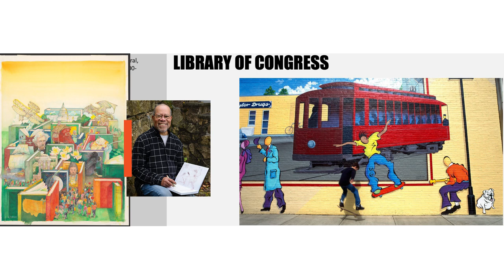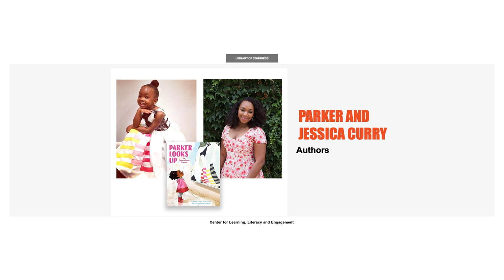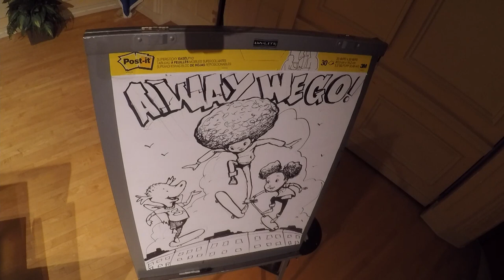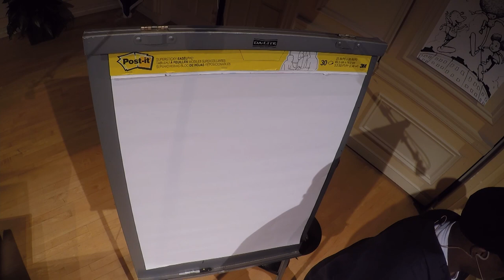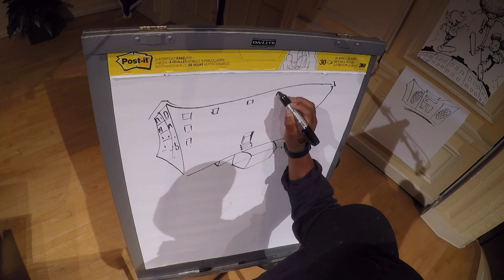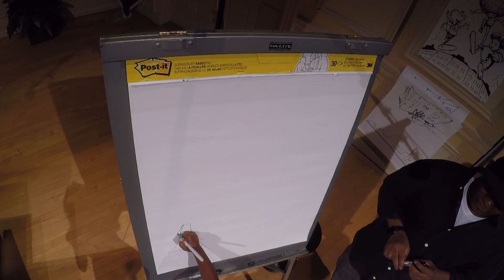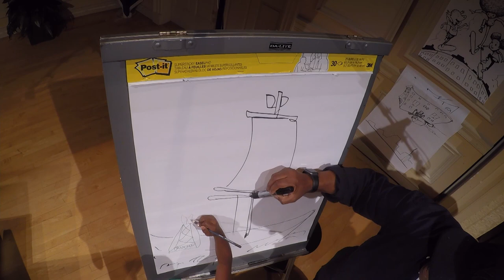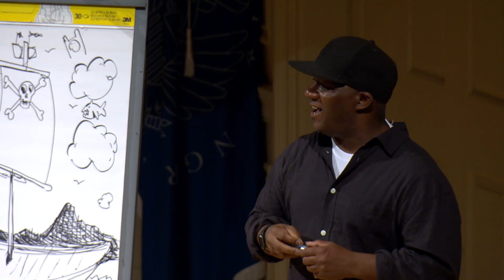Joy Jumps from the Page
This event is part of the 12th annual Jonah S. Eskin Memorial Program, a feature supported by the Jonah S. Eskin Memorial Fund of the Library of Congress. The fund was established to honor the late son of Marcia and Barnet Eskin.